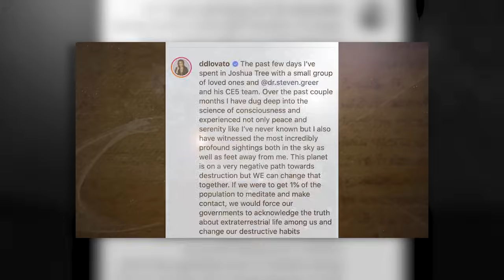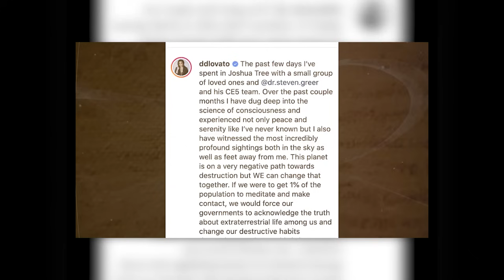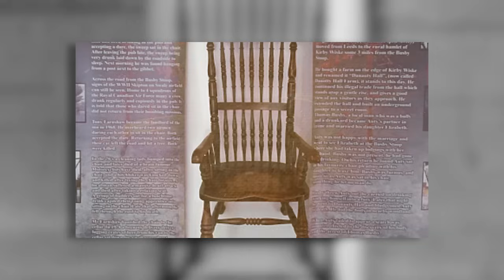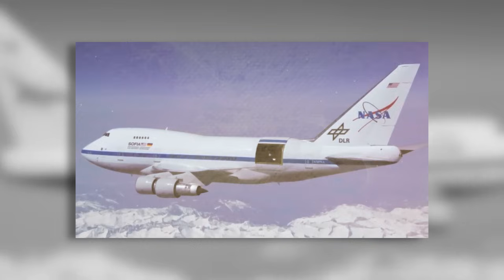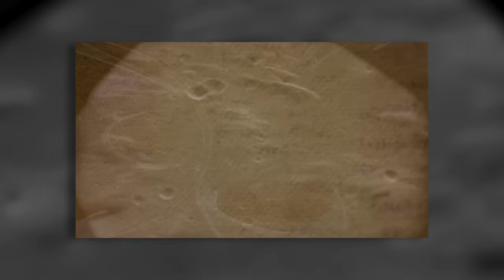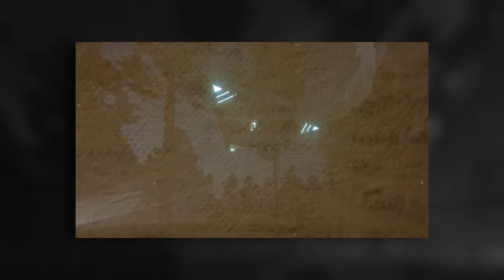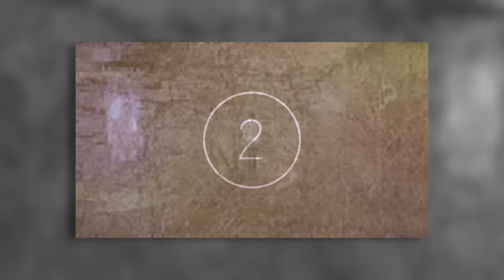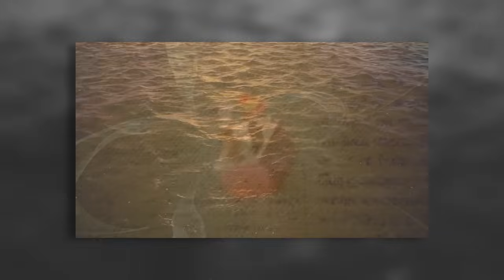100 Unsolved Mysteries that cannot be explained | Compilation